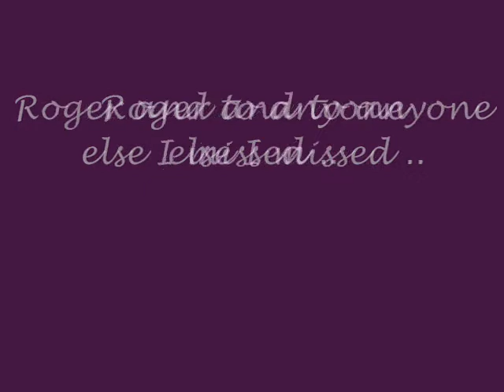New albany High Class of 09